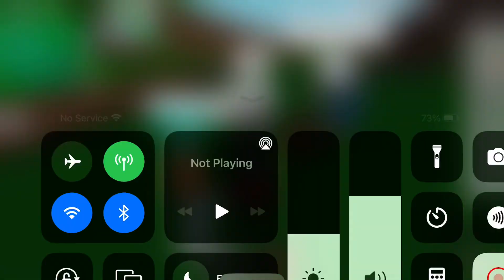LAWN MOWER TRAIN -brookhaven-